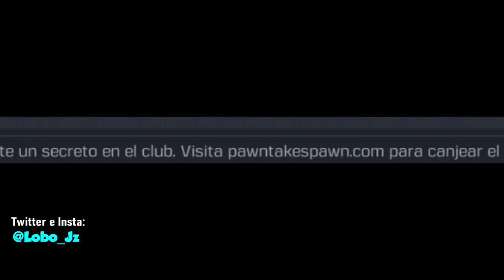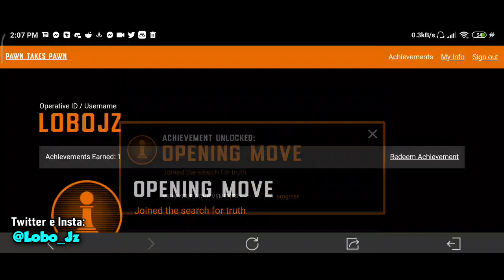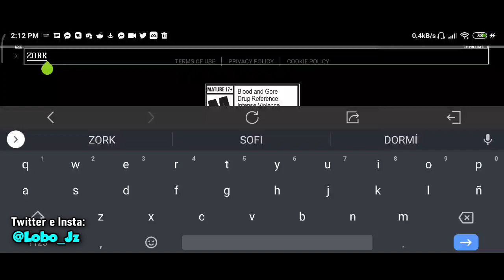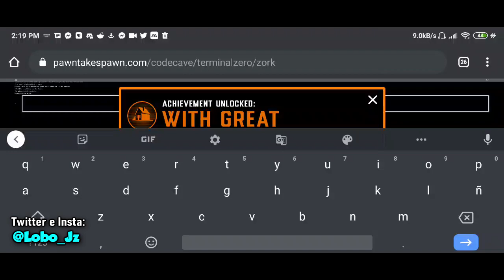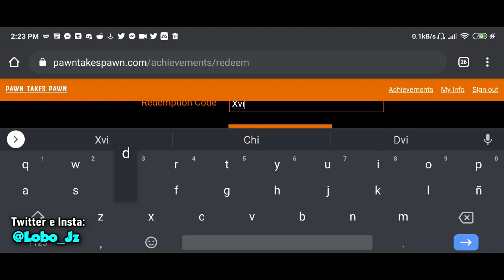El MISTERIOSO y RARO *EASTER EGG* en el CLUB de COD MOBILE!! | Temporada 11 | Lobo Jz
Nuevo vídeo haciendo el nuevo easter egg en el club de la temporada 11 de cod mobile de la nueva actualizacion donde tambien ganas una skin gratis!